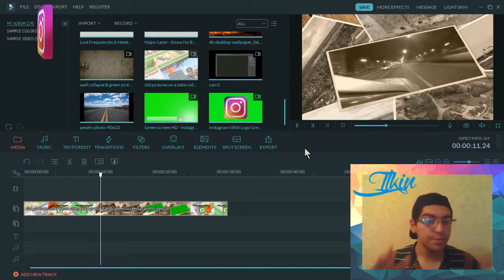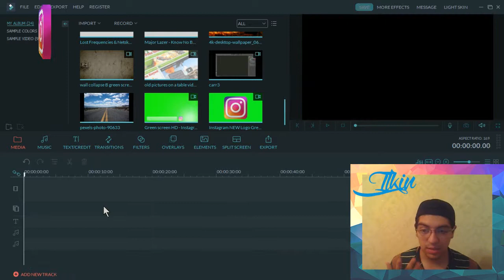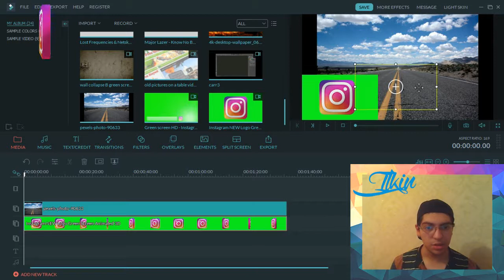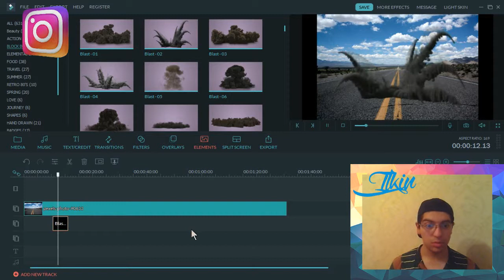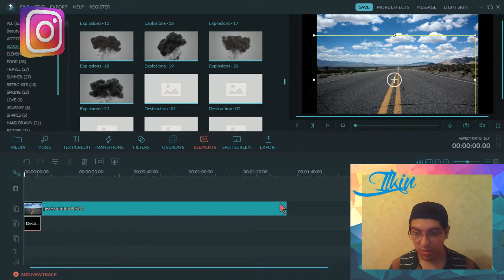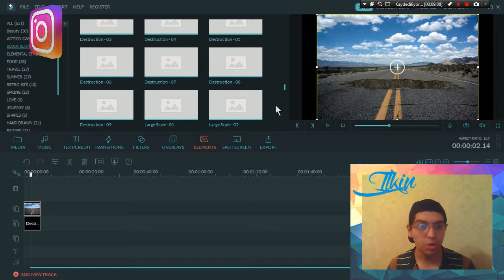Green Screen (Nedir?/Necə istifadə olunur?/Nə üçün istifadə olunur?/Niyə yaşıldı?)2018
Salam dostlar mən İlkin İbrahimov bu kanalda sizlər üçün maraqlı videolar paylaşacam

Mənim nə tərz videolar çekməyimi istəyirsinizsə bunu rəyə yaza bilərsiniz

Ingilis dilində öyrənmək üçün saytlar

Şəkil(Vektor) yükləmək üçün saytlar

Font saytları

Videoda istifadə etdiyim musiqilər

Outro musiqisi

Dəyərli vaxtınızı ayırıb videoma baxdığınız üçün təşəkkürlər !
Abonə olmağı unutmayın !